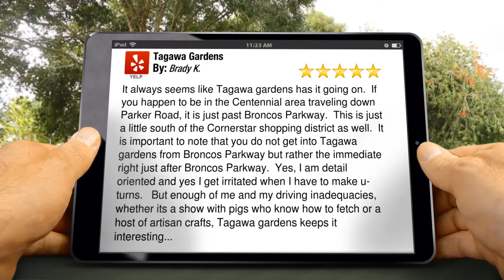DENVER-PARKER-CENTENNIAL CO | Looking for Pansies Visit Tagawa Gardens for Top Reviews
It always seems like Tagawa gardens has it going on.  If you happen to be in the Centennial area traveling down Parker Road, it is just past Broncos Parkway.  This is just a little south of the Cornerstar shopping district as well.  It is important to note that you do not get into Tagawa gardens from Broncos Parkway but rather the immediate right just after Broncos Parkway.  Yes, I am detail oriented and yes I get irritated when I have to make u-turns.   But enough of me and my driving inadequacies, whether its a show with pigs who know how to fetch or a host of artisan crafts, Tagawa gardens keeps it interesting.  Not that it needs to all the time.  Sometimes you just need some house plants and the staff will be more than happy to tell you about how much you need to water or when you need to get a new pot.  Make it a trip and it is definitely great for kids.

        Tagawa Gardens
        7711 S Parker Rd
        Centennial Colorado
        80016

At Tagawa Gardens we offer Colorado and Rocky Mountain specific gardening needs and issues.  Excellent information on all growing related subjects from houseplants and vegetable gardens to rose bushes and violets.

Here is a list of just some of the products we offer:
Vegetable plant houseplant succulent lily tiger day fuchia rose tea red full bloom grown columbine yellow vinca, outdoor indoor fountain pond water landscape weed grass bark stone paver professional gift shop greenhouse green, classes class teach learn schedule saturday sunday broilmaster meadowcraft barbeque bbq gas charcol patio furniture, outside deck soil sun dial accessories trinket cat kitty grey china kitten help share world ornamental, wedding flowers, flowers for wedding or wedding bouquets, pets,pet supplies,pet food,harvest,harvest fair,indoor growing supplies colorado,indoor gardening supplies colorado,hydroponic supplies colorado

What separates us from your competitors:

SERVICES:
• Webinars
• Classes & Events
• Special Offers
• Community
• Fundraising
• Gift Cards